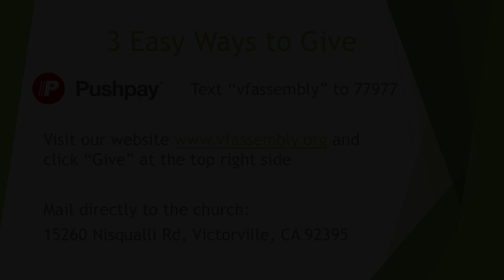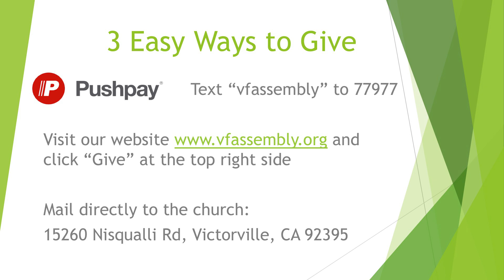Living Proof - August 21, 2024 - Non-Davidic Psalms The Messiah's Universal Reign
Victorville First Assembly of God
Living Proof Senior's Ministry

Pastor Ken Martin
Non-Davidic Psalms
The Messiah's Universal Reign